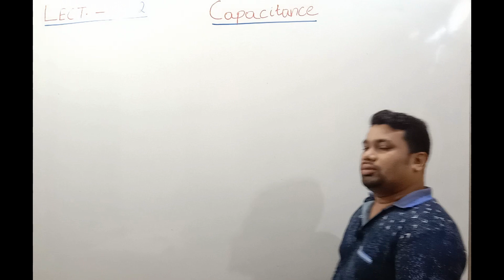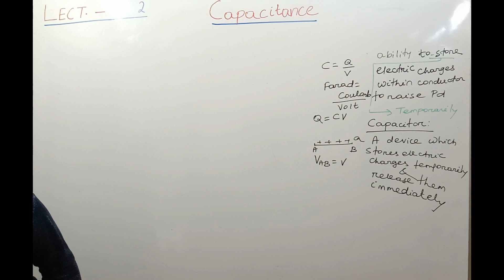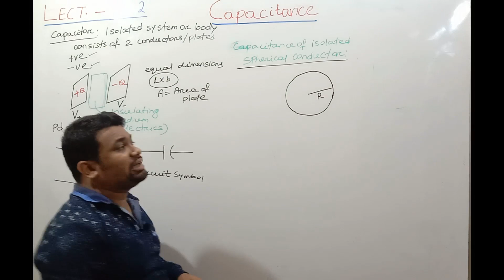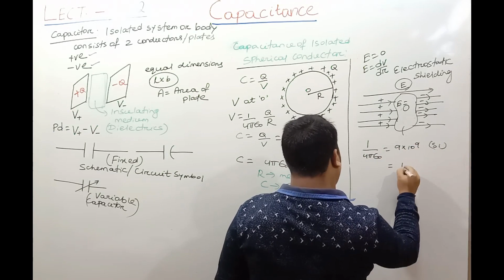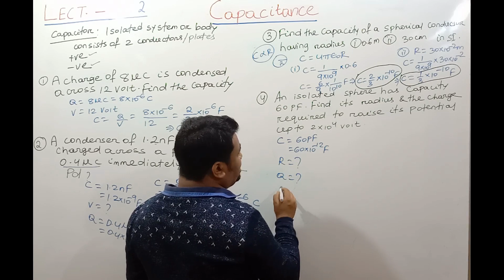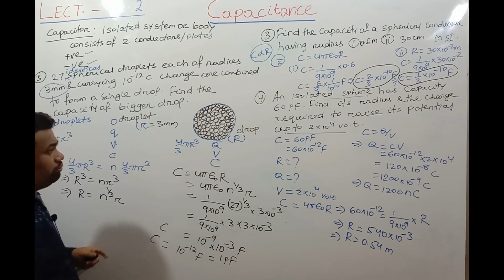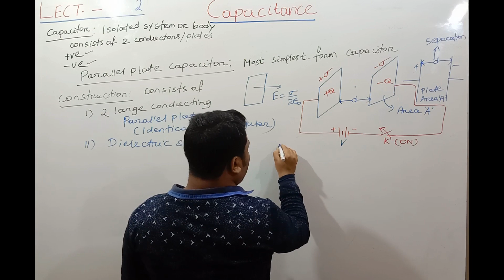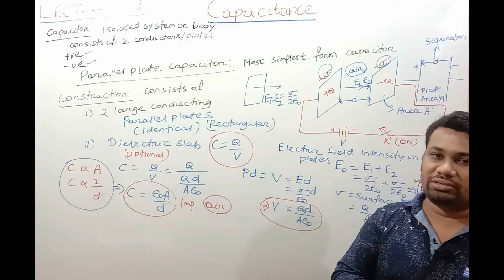Lecture_2 Capacitance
This Lecture contains
Capacitance: Basic Concepts
Spherical Capacitor
Parallel Plate Capacitor
Some solved numericals

By Ansuman Sir

Chetak Physics is an online platform Fundamentals of Physics. Class 11th,12th, Fundamentals of Engineering and Medical Preparations.
By Er. Ansuman Srichetak.
(Ansuman  Sir)

[M.Tech in Power System Engineering]

Join For Class 11,Class 12, CHSE/CBSE Board (Integrated) Physics